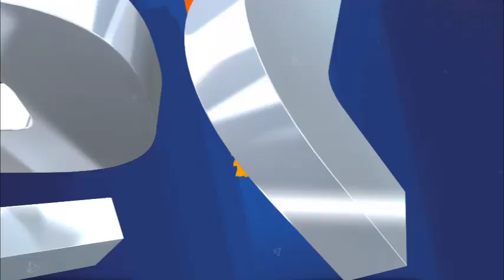Kourel wallu askan wi ci inondations yi ci Ndigalou Khalif general des Mourides..